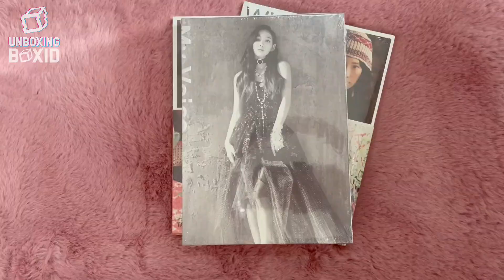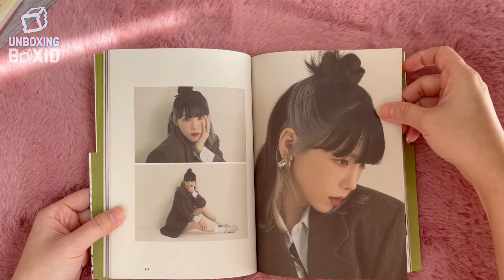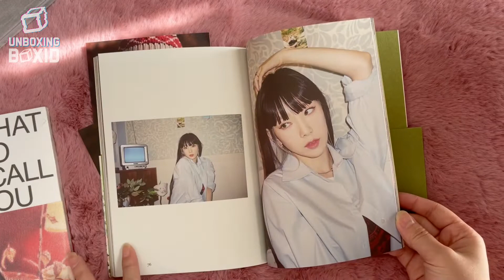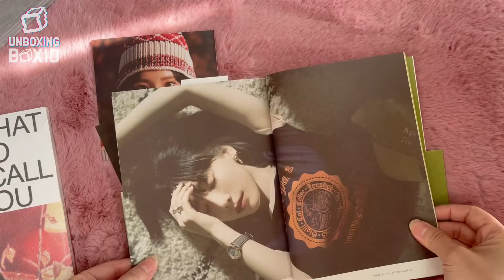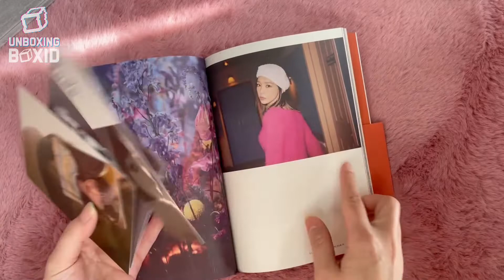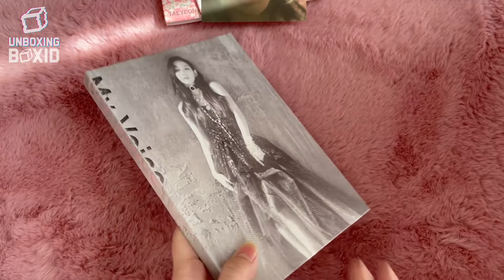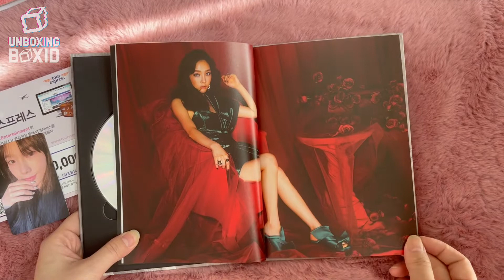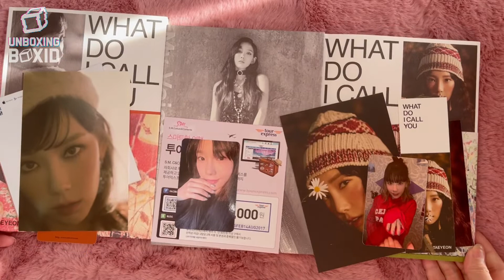UNBOXING Album Taeyon What Do I Call You and My Voice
Album Taeyon M04 What Do I call You
Track :
1. What Do I Call You
3. To The Moon
4. Wild Fire
5. Galaxy
6. Happy
Album Taeyon My Voice
Track :
1. Fine
2. Cover Up
3. Feel So Fine
4. I Got Love
5. I'm Ok
6. Time Lapse
7. Sweet Love
8. When I Was Young
9. Lonely Night
10. Love In Color
11. Fire
12. Eraser
13. Time Spent Walkim Throung Memories

NB : unboxingboxid bukan akun jualan ya guys, ini akun buat unboxing kpop, mainan dan barang lainnya